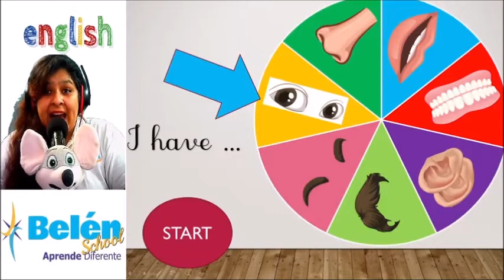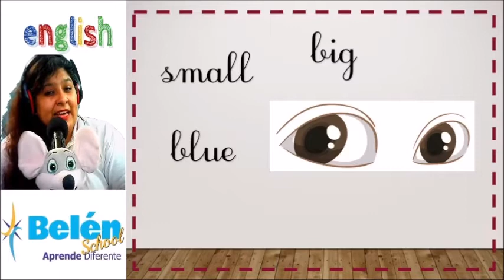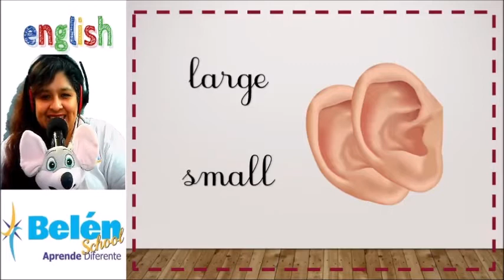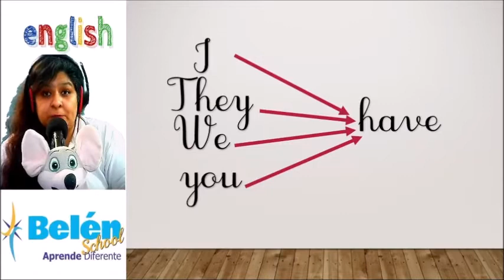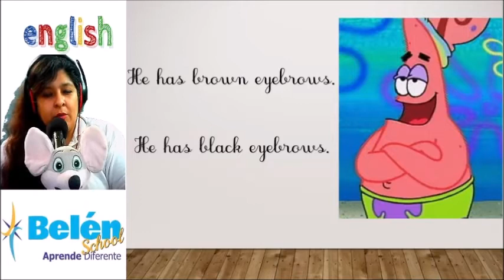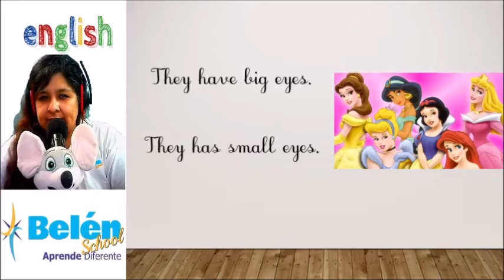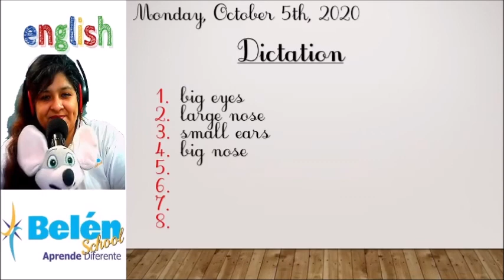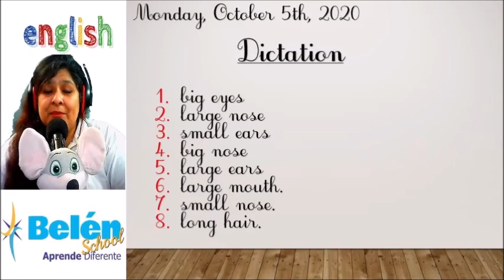MY FACE SEGUNDO GRADO